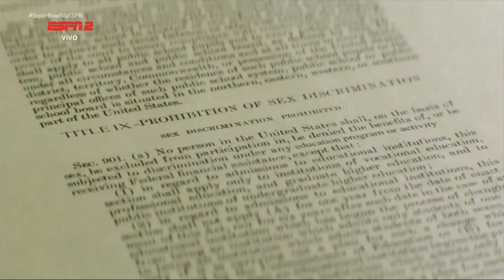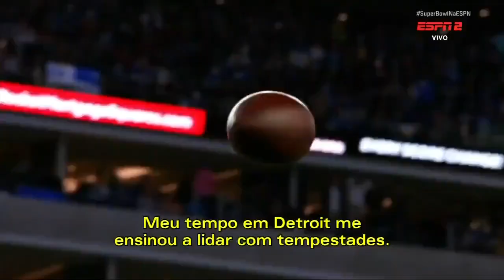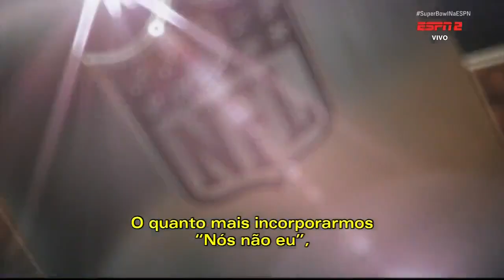Los Angeles Rams x Cincinnati Bengals - Jogo Completo HD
➥ Esporte One

➥ O Super Bowl LVI foi a 56ª edição do Super Bowl e a 52ª decisão de campeonato da era moderna da National Football League (NFL) que decidiu o campeão da temporada da NFL de 2021. Foi disputado entre o campeão da National Football Conference (NFC), o Los Angeles Rams, e o campeão da American Football Conference (AFC), o Cincinnati Bengals. O jogo aconteceu em 13 de fevereiro de 2022, no SoFi Stadium em Inglewood, Califórnia, estádio dos Rams, marcando o segundo Super Bowl consecutivo e o segundo geral a apresentar um time jogando em seu próprio estádio. Os Rams acabaram vencendo por 23 a 20 e se sagrando campeões da temporada de 2021. Os Rams conquistaram seu segundo título do Super Bowl e seu primeiro como um time de Los Angeles em sua quinta aparição. Eles venceram pela última vez o Super Bowl XXXIV de 1999 como St. Louis Rams e apareceram pela última vez no Super Bowl LIII de 2018 . Os Bengals buscarão seu primeiro título do Super Bowl em sua terceira aparição.

➥ Direitos autorais do vídeo: NFL
➥ Transmissão: ESPN